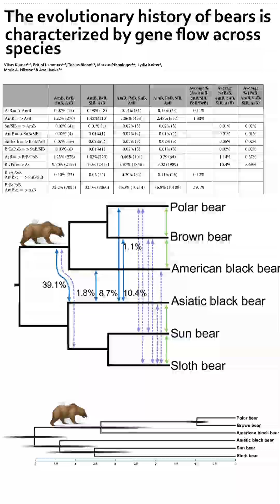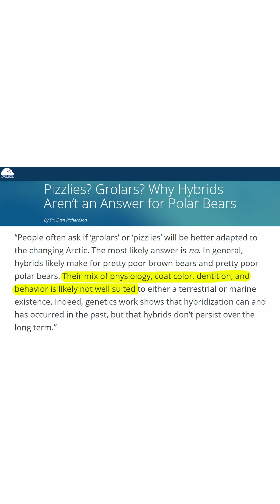8 Bear Hybrids Traced Back to a Single Female Polar Bear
Genetic studies have shown a deep history of gene flow between polar bears and brown bears. Specifically with polar bear genes flowing into some populations of brown bears. Genome sequencing revealed that all North American brown bears derive between 3% and 8% of their genome from polar bear ancestry. This is possible because most bears have a similar karyotype with 74 chromosomes. The exceptions are pandas, who have 42 chromosomes, and spectacled bears who have 52. The similar karyotype is one reason why all bears except pandas and spectacled bears can interbreed and produce fertile offspring. Some of these apex predators diverged millions of years ago, but polar bears and grizzly bears diverged much more recently. Roughly 400,00 years ago when geographical isolation led them down different evolutionary paths. Grizzly bears prefer rivers and streams in woodlands, forests, and mountains. They have long claws and powerful shoulder muscles that they use to dig up roots, rip logs apart, and move rocks. Polar bears evolved to survive in the frigid Arctic. A polar bear’s ears and tail are smaller than a brown bear’s, limiting heat loss. Their heads are longer and more slender than grizzly bears so they can fit into breathing holes that seals cut into sea ice. Even a polar bear’s teeth are hyper-specialized for seals. In 2006, a hunter shot a bear on Banks Island in the Northwest Territories. This animal immediately caught the attention of wildlife officials. It had the typical white fur of polar bears, but also had the long claws, powerful shoulders, and broad face of a grizzly bear. DNA tests revealed it was a hybrid, with a polar bear mother and a grizzly father. Since then, there have been several suspected sightings and eight confirmed cases of similar hybrids. Four of the eight confirmed hybrids were F1 or first-generation hybrids. The other four were backcrossed hybrids of a single F1 female and grizzly males. What’s surprising, is that researchers were able to trace all “eight hybrid individuals to a single female polar bear who mated with two grizzly bears.” Unfortunately, the mixed physiology, coloration, teeth, and behavior of polar grizzly hybrids make it so they’re not really suited to thrive in either the Arctic or alpine river systems. And genetic evidence indicates that these hybrids “don’t persist over the long term.”